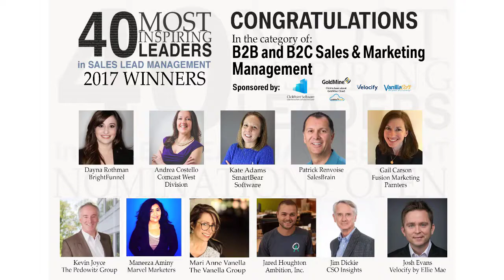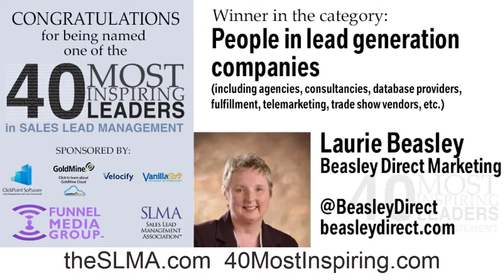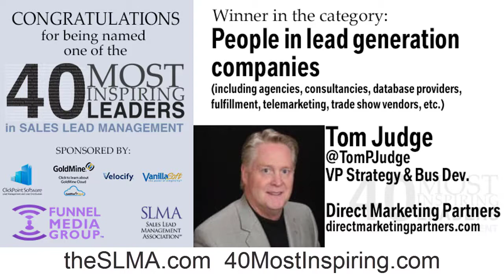2017 40 Most Inspiring Leaders in Sales Lead Management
Lynden, WA - - December 15, 2017 - - James Obermayer, CEO of the Sales Lead Management Association (SLMA) announced that the results are in from the election for the inspiring ‘Leaders in Sales Lead Management.  In four different categories, ten inspiring leaders that received the most votes from named.

Obermayer said, “Sales Lead Management is the core discipline that when done as a process, taking in the needs of the prospects, the salespeople and using the dozens of software applications and lead generation agencies, can make the difference between success or an also-ran position for companies.”

“The 40 Inspiring Leaders understand that lead management is a core process that must be defined before the tools of CRM, marketing automation, business intelligence, and hundreds of software applications can be applied.  Many thousands of lead generation agencies and millions of marketing departments must manage sales leads properly to gain revenue in a predictable manner. This is why we recognize our inspiring leaders in this annual election.”